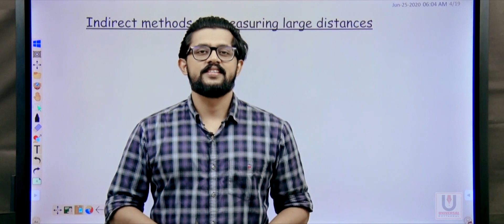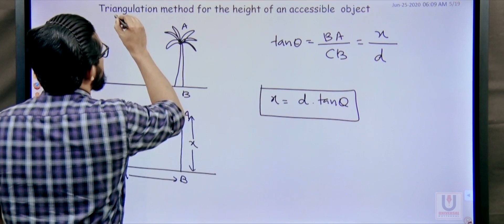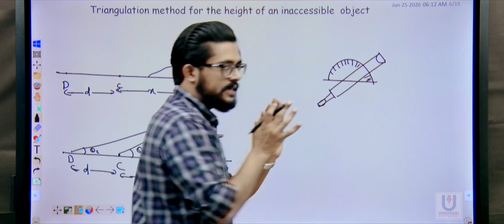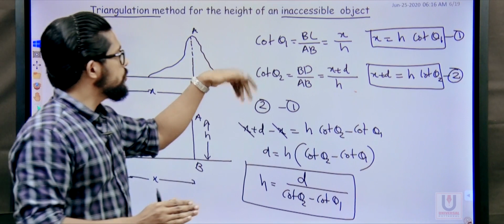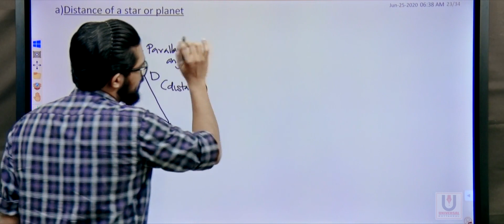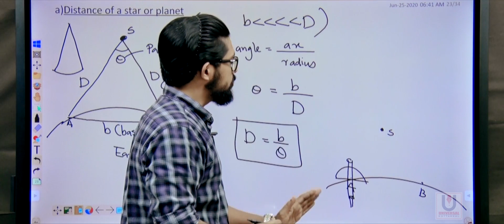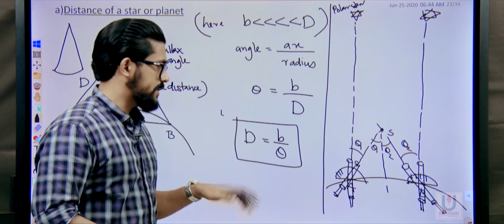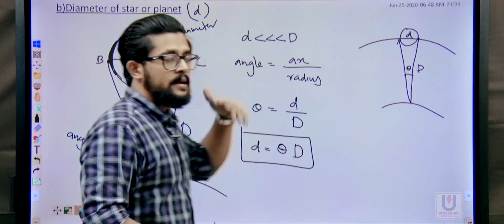BRIDGE COURSE | PHYSICS | PHYSICAL QUANTITIES 02 | UNIVERSAL KOTTAKKAL